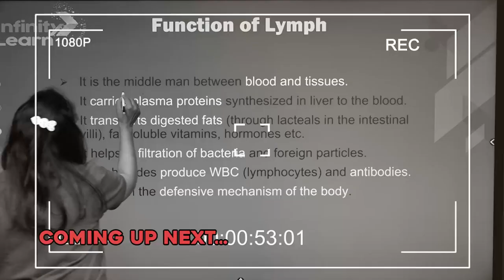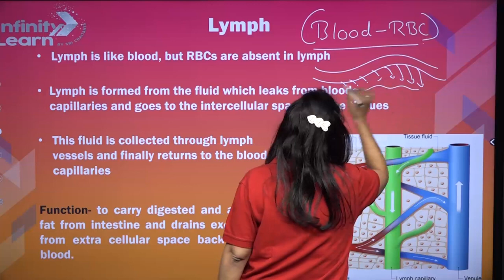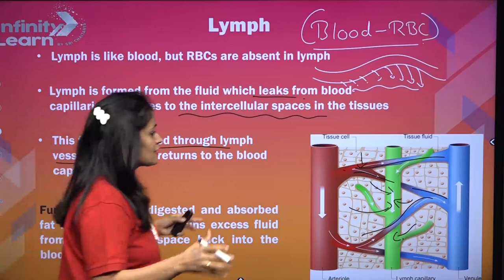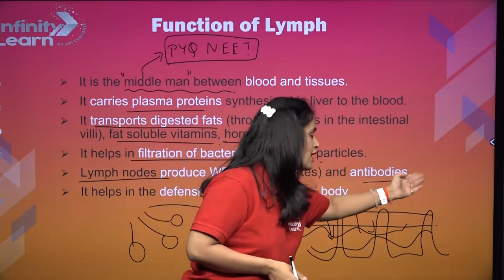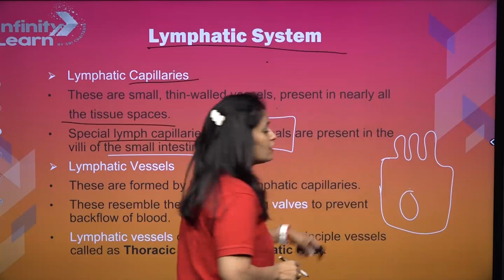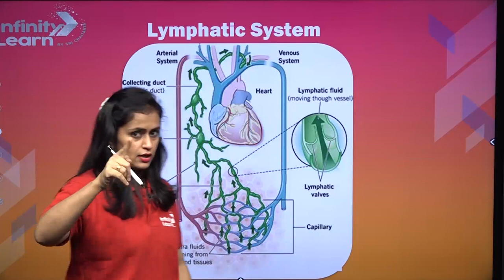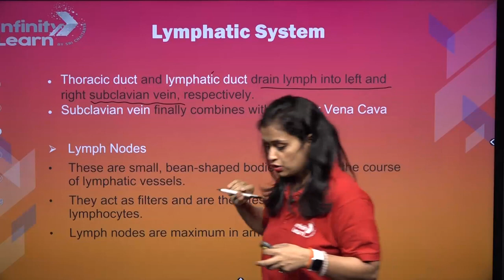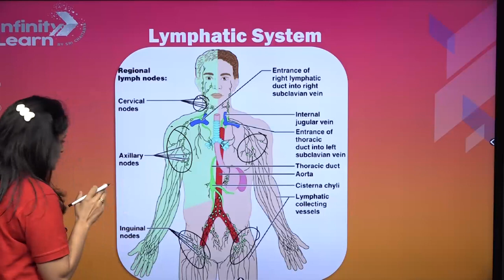Lymph - Life Process || Class 10 Science || ShortLecture || Deveeka || Infinity Learn 9 & 10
Welcome to an enlightening journey through the fascinating world of biology! Join us in this immersive Class 10 Science session with the incredible Deveeka Ma'am, exclusively on Infinity Learn 9 & 10.

In this engaging and unique lesson, we delve deep into the life process known as "Lymph." Lymph plays a crucial role in maintaining the body's overall health and vitality. Deveeka Ma'am will guide you through its importance, functions, and how it contributes to our well-being.

🔍 What you'll learn:

► The significance of Lymph in the human body
► The functions and components of the Lymphatic System
► How Lymphatic System complements the Circulatory System

🚀 Why choose Infinity Learn 9 & 10?
Infinity Learn 9 & 10 is your one-stop destination for top-quality educational content. Our mission is to empower students like you with knowledge that not only helps you excel academically but also fosters a deep love for learning.

Join us on this extraordinary journey of discovery, as we unravel the secrets of Lymph - a life process crucial to our existence.

FAQs
►What is lymph and its function?
►Where is the lymph?
►What organ is lymph?
►What are the 4 lymph nodes?
►Where are the 4 lymph nodes located?
►What is the main organ for the lymph function?
►What are the 3 main functions of lymph nodes?
►Can lymph nodes be removed?
►What is the most common lymph node?
►Does lymph contain platelets?
►How are lymph nodes tested?
►Does lymph carry blood?
►What is lymph class 10 life process?
►What is lymph in life process?

✦lymph nodes in the neck
✦lymph nodes
✦lymph class 10
✦lymphocytes
✦lymphoma
✦lymph
✦lymphatic system class 10
✦lymph node examination
✦lymph vessels
✦lymph fluid
✦lymph function
✦how is lymph formed
✦what is lymphatic system
✦lymph composition
✦what is lymph
✦lymph class 10 life process
✦what is the function of lymph class 10
✦lymph class 10 notes
✦how is lymph formed class 10
✦what is lymph and its function class 11
✦what is lymph class 9

Infinity Learn Class 9&10 brings learning to life through its captivating educational videos.

Topics covered session:
Lymph - Life Process
0:00-0:59 Introduction
1:00-1:33 Body fluid: Lymph
1:34-4:59 Lymph
5:00-7:23 Function of Lymph
7:24-15:20 Lymphatic system
15:21-16:31 Thanking you

Infinity Learn Class 9 and 10,
Online classes,
Online course,
NCERT,
Revision,
Practice paper cbse class 10,
Biology,
Additional practice paper biology cbse,